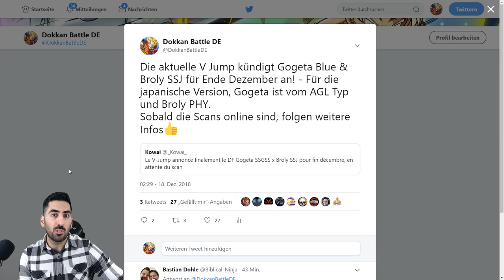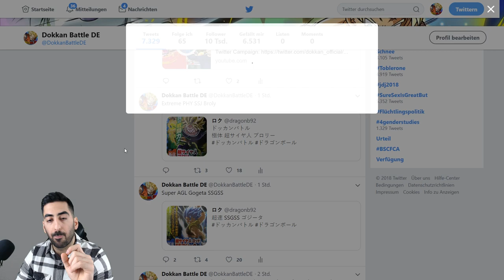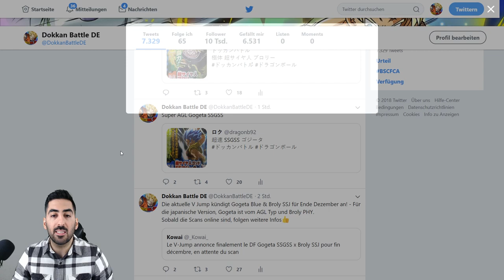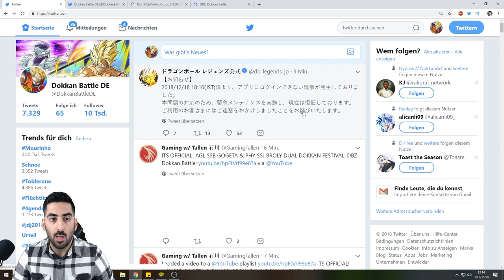AGL GOGETA BLUE & PHY SSJ BROLY KOMMEN - V Jump Scans Infos & Details! DBZ Dokkan Battle JP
Die aktuellen V Jump Scans sind online - AGL Gogeta Blue & PHY SSJ Broly kommen!

- Mo: ab 19/20 Uhr Dokkan, Smash etc.
- Di: ab 19/20 Uhr Dokkan, Smash etc.
- Mi: spontan
- Do: ab 19/20 Uhr Dokkan, Smash etc.
- Fr-So: spontan